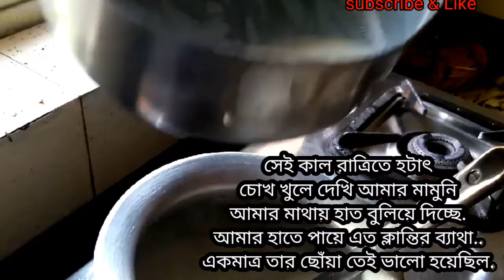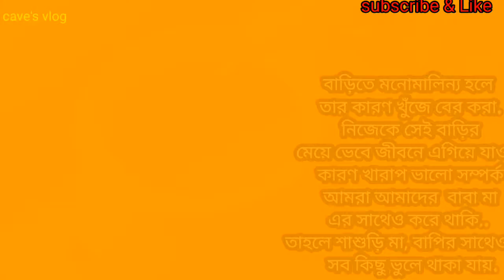বৌমার জন্য শাশুড়িমার ভালোবাসা|| Love for daughter-in-law|| cavevlog